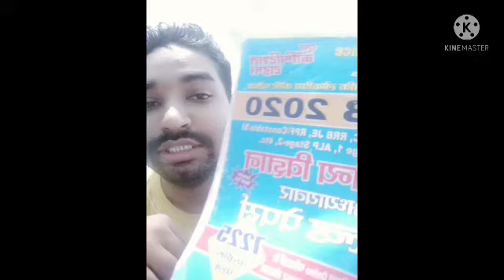Railway exam group D || Science ki preparation kaise kre|| best book and youtube channel for science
railway group d science ki preparation best book or teacher kaun hai dekhiye.